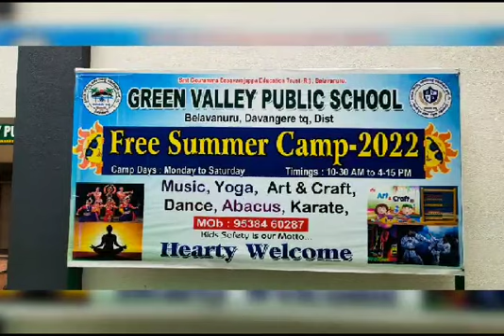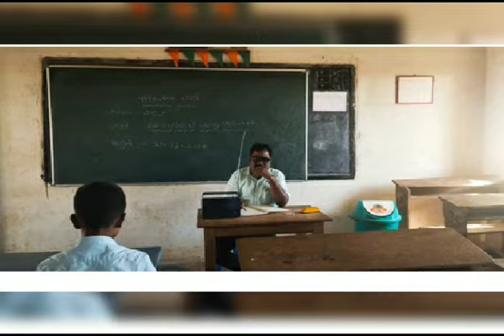ತಂತ್ರಜ್ಞಾನ ಆಧಾರಿತ ಕಲಿಕೆ. ಶ್ರೀ ಕೆ.ಸಿ ಪಟ್ಟಣಶೆಟ್ಟಿ ವಿಜ್ಞಾನ ಶಿಕ್ಷಕರು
Video from kalakaleswar hbk